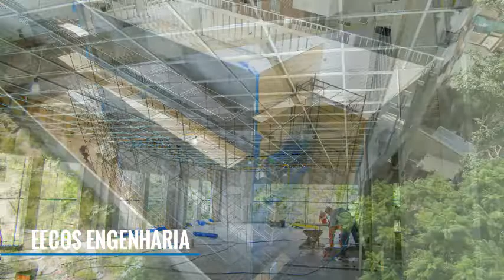AS CONSTRUÇÃO CIVIL SERA A SIM JÁ ESTÁ SENDO.